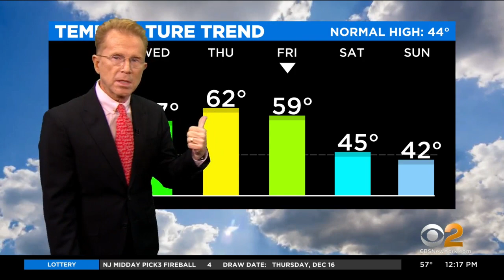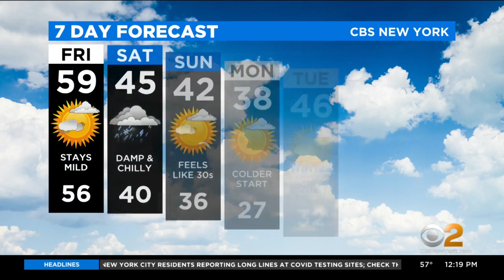New York Weather: CBS2's 12/17 Friday Afternoon Update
John Elliott has the Tri-State Area's latest forecast on CBS2 News At Noon.